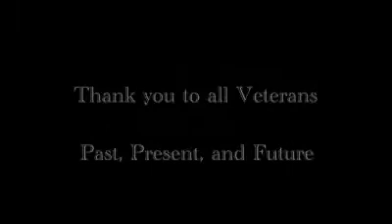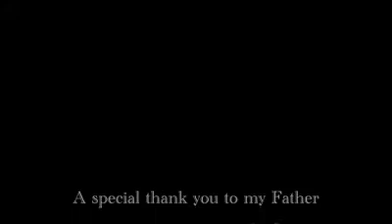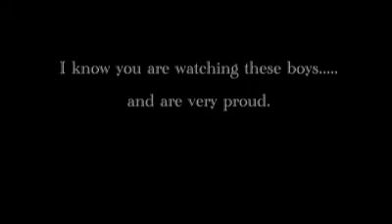Veterans' Day Prg.mp4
Our Grandsons